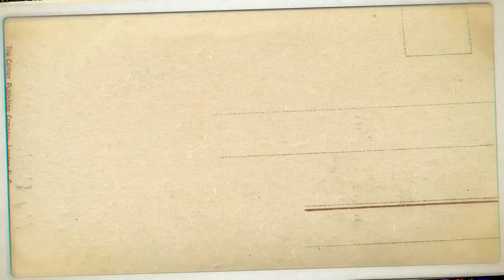FRANCIS ADJETEY ● The Art of Defending ● Part 2 2021 ●